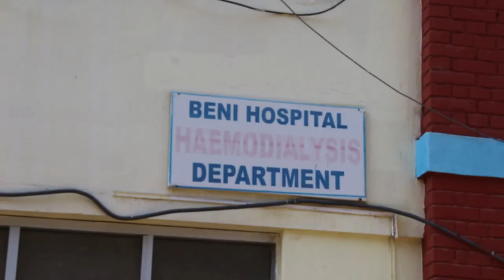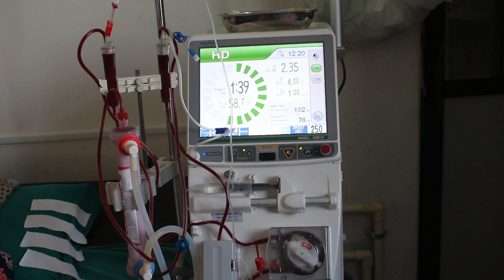बेनी अस्पताल भवन निर्माणा ढिलाइले डायलासिस सेवा पनि प्रभावित